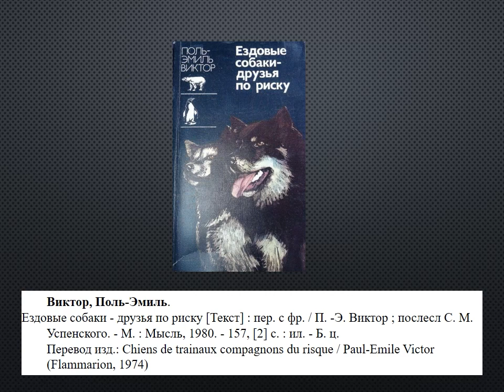Знаменитые собаки мира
Сотрудники Исакогорской детской библиотеки № 15 рассказывают о собаках, которые стали знамениты на всю страну.